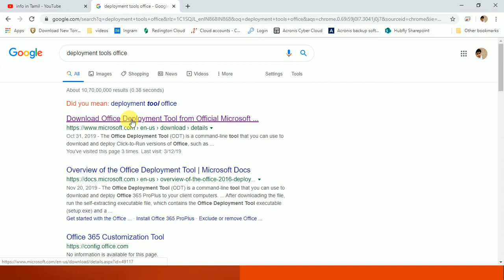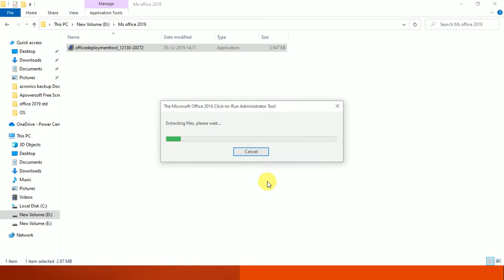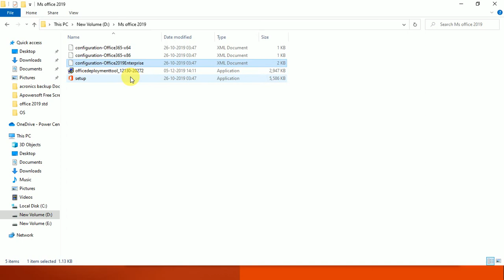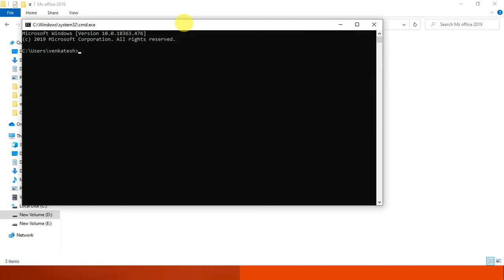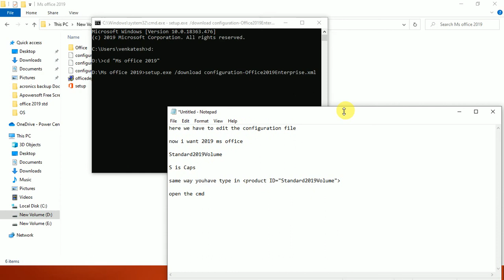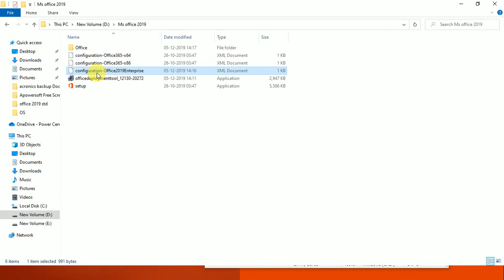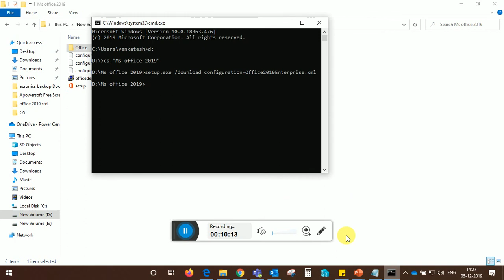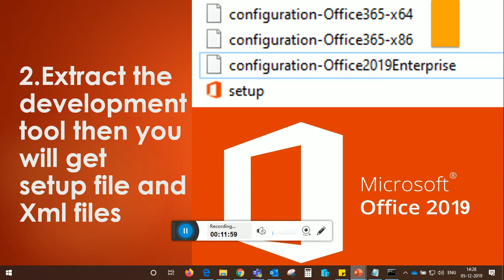how to download 2019 ms office